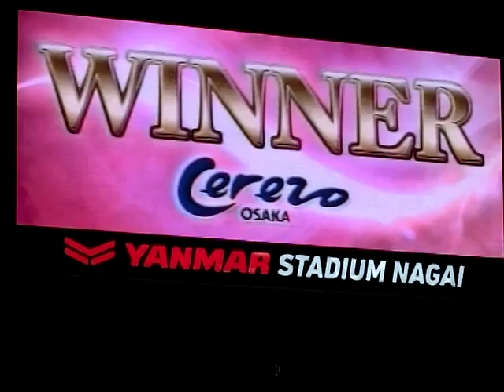永井 龍選手 ：スタジアム・ヒーロー インタビュー。 ～ 柏レイソル戦 【ヤンマースタジアム長居】 2014.9.13